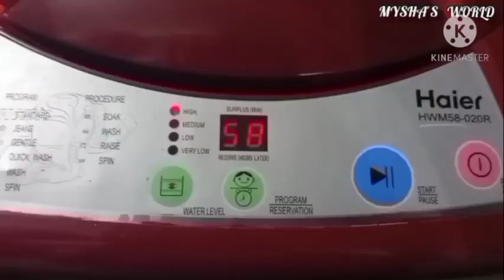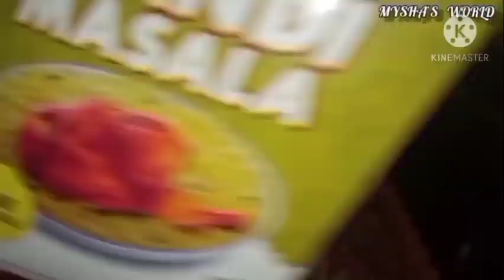A common day in my life/A Day in my life... mysha's world